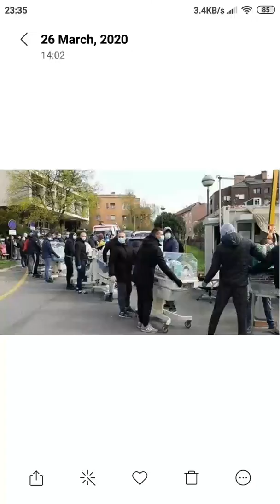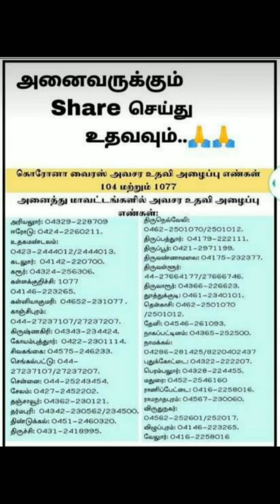World Corona status